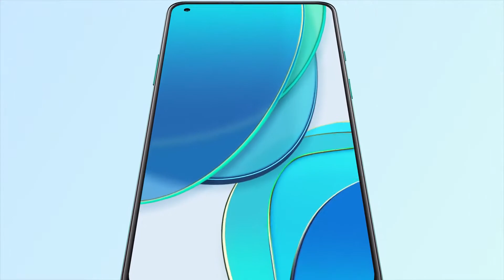OnePlus 8T 5G - Ultra Fast Charging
OnePlus 8T 5G ( 8GB RAM, 128GB Storage)

OnePlus 8T 5G (Lunar Silver, 8GB RAM, 128GB Storage) Book

oneplus 8t 5g unboxing,
oneplus 8t 5g price,
oneplus 8t 5g review,
oneplus 8t 5g pubg test,
oneplus 8t 5g quiz,
oneplus 8t 5g quiz answers,
oneplus 8t 5g unboxing by technical guruji,
oneplus 8t 5g technical guruji,
oneplus 8t 5g amazon quiz answers today,
oneplus 8t 5g all information,
oneplus 8t 5g arena,
oneplus 8t 5g camera specs,
oneplus 8t 5g charging speed,
oneplus 8t 5g charging technology,
oneplus 8t 5g camera specifications,
oneplus 8t 5g charging technology called,
oneplus 8t 5g design,
oneplus 8t 5g display details,
oneplus 8t 5g display hz fluid,
oneplus 8t 5g days power,
oneplus 8t 5g display specifications,
oneplus 8t 5g display fluid display,
oneplus 8t 5g display of power,
oneplus 8t 5g display quiz,
oneplus 8t 5g expected price,
oneplus 8t 5g event launch,
oneplus 8t 5g expected specs,
oneplus 8t 5g fluid display,
oneplus 8t 5g full specification,
oneplus 8t 5g flagship release,
oneplus 8t 5g fluid display hz,
oneplus 8t 5g full specification gsmarena,
oneplus 8t 5g fluid display size,
oneplus 8t 5g flagship camera,
oneplus 8t 5g flagship camera with nightscape,
oneplus 8t 5g hz fluid display,
oneplus 8t 5g have hz fluid display,
oneplus 8t 5g have how much hz fluid display,
oneplus 8t 5g have which display,
oneplus 8t 5g hd fluid display,
oneplus 8t 5g is the ____ the flagship release from oneplus,
oneplus 8t 5g is the flagship,
oneplus 8t 5g is the ____ th flagship release from oneplus,
oneplus 8t 5g is power,
oneplus 8t 5g is the th flagship,
oneplus 8t 5g is 15th flagship,
oneplus 8t 5g launching event,
oneplus 8t 5g lens 1 - what is the ultra wide angle on the ultra wide lens,
oneplus 8t 5g lenses,
oneplus 8t 5g launch date time,
oneplus 8t 5g launch event quiz,
oneplus 8t 5g lens specifications,
oneplus 8t 5g lens 3 resolution,
oneplus 8t 5g lucky draw,
oneplus 8t 5g price and specs,
oneplus 8t 5g pubg graphics,
oneplus 8t 5g processor,
oneplus 8t 5g primary lens resolution,
oneplus 8t 5g primary camera,
oneplus 8t 5g price colors,
oneplus 8t 5g quiz questions and answers,
oneplus 8t 5g quiz fluid display,
oneplus 8t 5g review technical guruji,
oneplus 8t 5g resolution of lens,
oneplus 8t 5g release date gsmarena,
oneplus 8t 5g resolution of lens 3,
oneplus 8t 5g specifications gsmarena,
oneplus 8t 5g specs launch date,
oneplus 8t 5g screen refresh rate,
oneplus 8t 5g smartprix,
oneplus 8t 5g specs ultra wide angle,
oneplus 8t 5g specs quiz,
oneplus 8t 5g smartphone,
oneplus 8t 5g specs fluid display,
oneplus 8t 5g techno gamerz,
oneplus 8t 5g technology called,
oneplus 8t 5g technology,
oneplus 8t 5g today quiz,
oneplus 8t 5g unboxing prasad tech in telugu,
oneplus 8t 5g upcoming smartphones,
oneplus 8t 5g unboxing geekyranjit,
oneplus 8t 5g unboxing price,
oneplus 8t 5g unboxing tech burner,
oneplus 8t 5g unboxing pubg,
oneplus 8t 5g will come with ____ w of ultra fast charging,
oneplus 8t 5g waterproof test,
oneplus 8t 5g will have fluid display,
oneplus 8t 5g which os power,
oneplus 8t 5g w of ultra fast charging,
oneplus 8t 5g will ultra fast charging,
oneplus 8t 5g water resistant,
oneplus 8t 5g which flagship release,
oneplus 8t 5g 120hz,
oneplus 8t 5g 90hz
oneplus 8t vs 8 pro,
oneplus 8t pubg test,
oneplus 8t unbox,
oneplus 8t vs iphone 11,
oneplus 8t charging test,
oneplus 8t vs 8,
oneplus 8t vs samsung s20 fe,
oneplus 8t amazon quiz answers today,
oneplus 8t announcement,
oneplus 8t antutu benchmark,
oneplus 8t android central,
oneplus 8t answers today,
oneplus 8t price and specs,
oneplus 8t design and price,
oneplus 8t battery drain test,
oneplus 8t battery capacity,
oneplus 8t benchmark,
oneplus 8t battery charging speed,
oneplus 8t bis certification,
oneplus 8t unboxing by technical guruji,
oneplus billie 8t,
oneplus 8t cyberpunk edition,
oneplus 8t camera specs,
oneplus 8t concept,
oneplus 8t camera specifications,
oneplus 8t camera specs quiz,
oneplus 8t charging technology,
oneplus 8t colour variants,
oneplus 8t durability test,
oneplus 8t design,
oneplus 8t design price in india,
oneplus 8t display,
oneplus 8t design tamil,
oneplus 8t design technical guruji,
oneplus 8t design in hindi,
oneplus 8t expected price,
oneplus 8t expected specs and price,
oneplus 8t estimated price,
oneplus 8t exact price,
oneplus 8t evolution of design,
oneplus 8t expected price of india,
oneplus 8t expected specs,
oneplus 8t estimated launch date,
oneplus 8t full specs,
oneplus 8t flat display,
oneplus 8t full specification gsmarena,
oneplus 8t fluid display,
oneplus 8t flagship phone,
oneplus 8t flagship release from oneplus,
oneplus 8t front camera specs,
oneplus 8t final specs,
oneplus 8t generation,
oneplus 8t guess the resolution of the lens,
oneplus 8t guess camera,